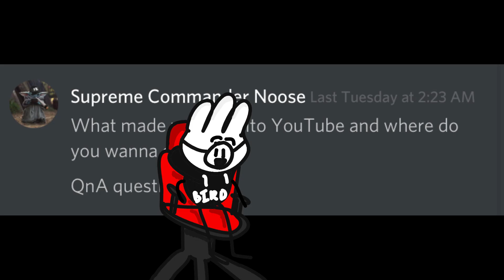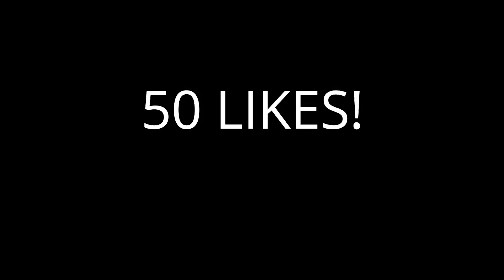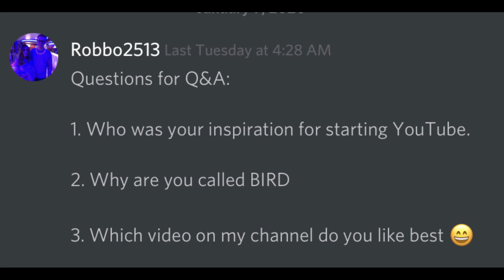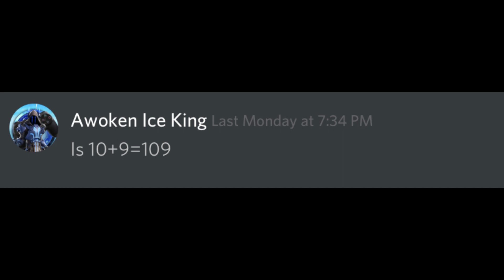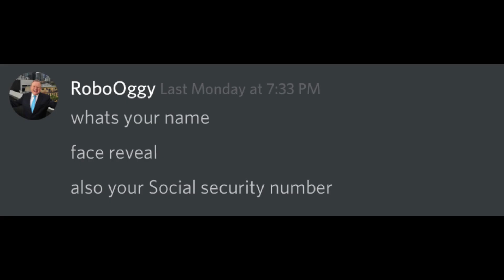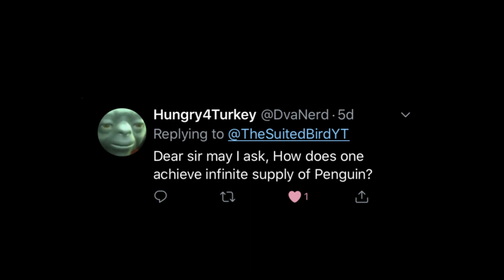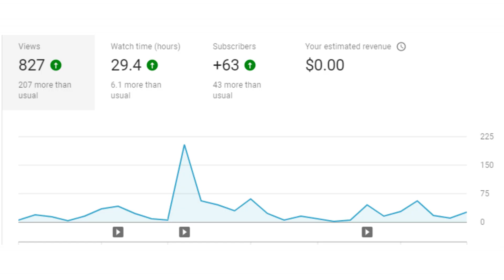When's My Face Reveal? (Q+A)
If anyone has any questions for me to answer comment them down below and maybe they will be in the next one!

Tell me what you guys think of the video down in the comments :D

Intro: Cheryl - Yung Gravy

Outro: Chinese New Year - Sales

Channel Review!: "I Review YOUR CHANNELS on My NEW SUBREDDIT!"